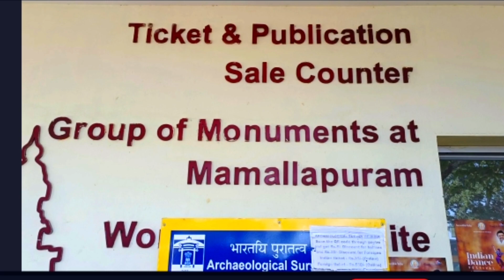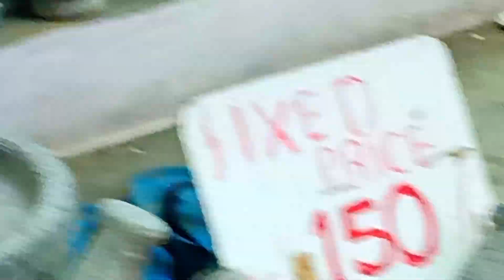మహాబలిపురం టూర్ విశేషాలు/ historical places of Mahabalipuram/mamallapuram/ lighthouse shoppings